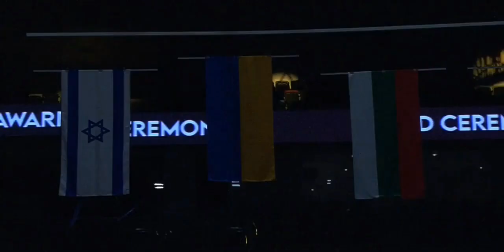Anthem of Ukraine (2023 European Rhythmic Gymnastics Championships, hoop, Viktoriia Onopriienko)